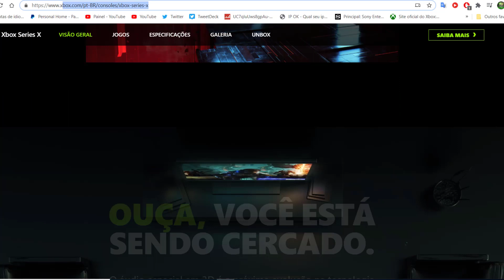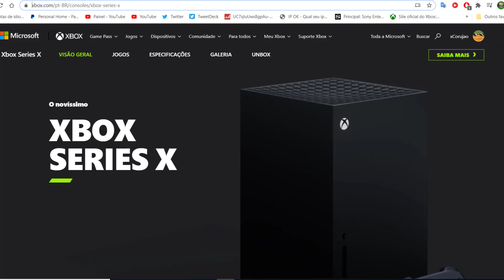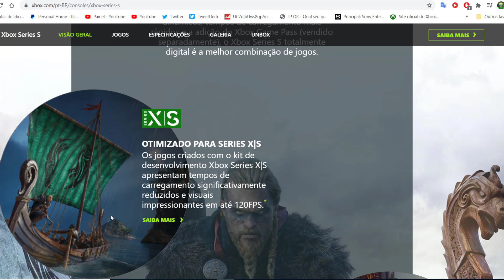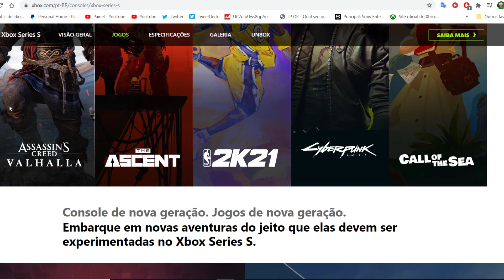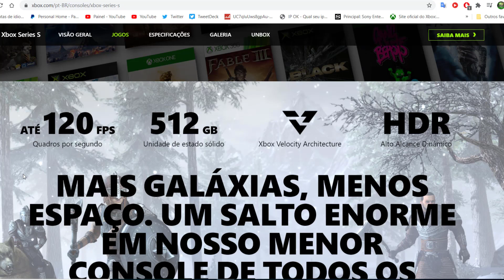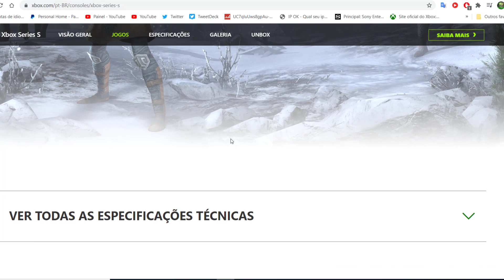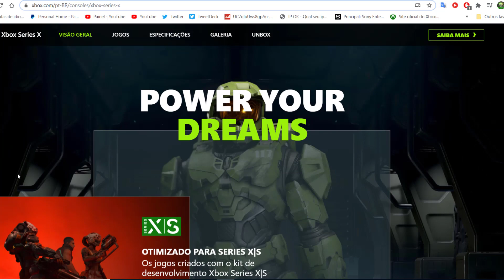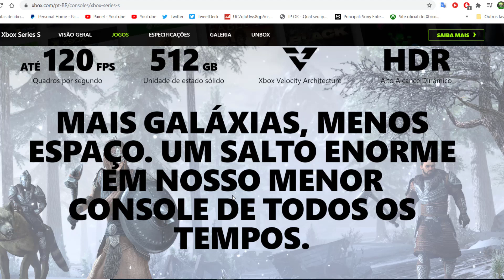XBOX SERIES S e X com DATA no BRASIL e qual DIFERENÇA dos CONSOLES?